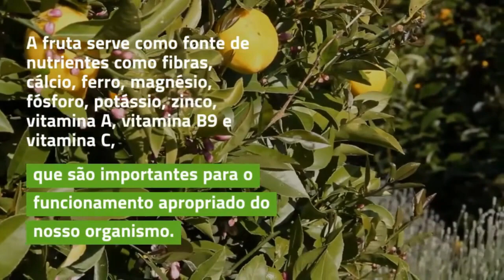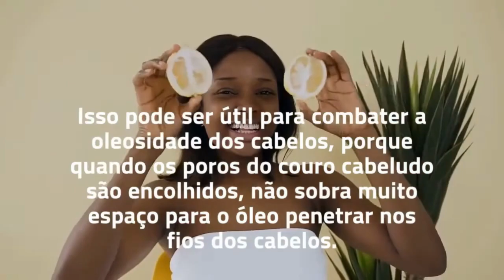Limão é Bom para os Cabelos? O Poder da Vitamina C no Couro Cabeludo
Melhores Produtos para o Cabelo
Você sabia que o limão, uma fruta muito comum em nossa cozinha, pode trazer grandes benefícios para o cabelo?

É verdade! Com suas propriedades naturais e antioxidantes, o limão pode ser usado para limpar, fortalecer e dar brilho aos cabelos.

Neste texto, vamos explorar esses benefícios e como usar o limão para cuidar do seu cabelo.

Benefícios do limão para o cabelo
1. Combate a caspa

O limão é um ingrediente natural que pode ajudar a combater a caspa. Isso porque ele tem propriedades antifúngicas e antibacterianas que ajudam a eliminar as células mortas do couro cabeludo.

O limão tem um alto teor de vitamina C, que ajuda a fortalecer os cabelos e prevenir a queda.

2. Clareia naturalmente

Outra propriedade do limão é a capacidade de clarear naturalmente o cabelo. Ele age como um agente clareador suave, removendo gradualmente as impurezas dos cabelos e clareando-os com o tempo.

Para obter melhores resultados, misture o suco de limão com água morna e aplique nos cabelos antes de tomar sol.

3. Reduz a oleosidade

Se você tem cabelos oleosos, o limão pode ser um ótimo aliado. Ele tem propriedades adstringentes que ajudam a equilibrar o pH do couro cabeludo e reduzir a oleosidade.

Para usar o limão nessa função, basta misturar o suco de limão com água e aplicar nos cabelos antes de lavar.

4. Fortalece e dá brilho

O limão é rico em vitaminas e minerais que ajudam a fortalecer e dar brilho aos cabelos.

Ele é uma fonte natural de vitamina C, ácido fólico, cálcio, ferro e potássio, que são nutrientes essenciais para a saúde dos cabelos. O limão tem propriedades antioxidantes que ajudam a proteger os cabelos dos danos causados pelos radicais livres.

Como usar o limão no cabelo

Agora que você conhece os benefícios do limão para o cabelo, é hora de aprender como usá-lo corretamente. Aqui estão algumas maneiras simples de incorporar o limão em sua rotina de cuidados com o cabelo:

1. Máscara de limão

Misture o suco de meio limão com uma colher de sopa de mel e aplique nos cabelos molhados.

Deixe agir por 20 a 30 minutos antes de enxaguar com água morna. Essa máscara ajuda a hidratar, clarear e fortalecer os cabelos.

2. Enxaguante de limão

Misture o suco de um limão com um litro de água morna e use como um enxaguante final após a lavagem do cabelo. Isso ajuda a remover o excesso de oleosidade e a dar brilho aos cabelos.

3. Condicionador de limão

Misture o suco de um limão com um copo de água e use como um condicionador natural. Aplique a mistura nos cabelos úmidos, deixe agir por alguns minutos e enxágue com água morna. Isso ajuda a suavizar os cabelos e dar brilho.

4. Tratamento para caspa

Misture o suco de um limão com óleo de coco e aplique no couro cabeludo antes de lavar. Deixe agir por 30 minutos e lave os cabelos como de costume. Isso ajuda a eliminar a caspa e fortalecer os cabelos.

5. Spray de brilho

Misture o suco de meio limão com água em um frasco de spray e borrife nos cabelos secos. Isso ajuda a dar brilho aos cabelos e reduzir o frizz.

Precauções e contraindicações

Embora o limão tenha muitos benefícios para o cabelo, é importante usá-lo com precaução e seguir as instruções corretamente.

O suco de limão pode ser irritante para a pele sensível, por isso é importante testar em uma pequena área antes de usar nos cabelos.

Não use o limão em excesso, pois pode ressecar o cabelo e o couro cabeludo.